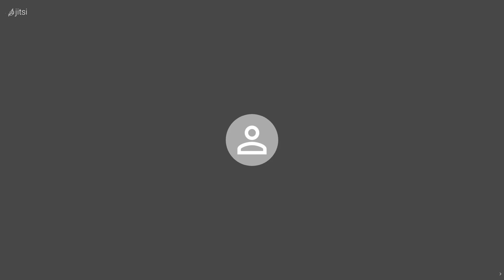Onda incantata dell'Aquila Blu kin 235 06agosto21 la visione di Shams e Moonchild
la nostra visione per questi 13 giorni dell' Aquila Blu
With Love